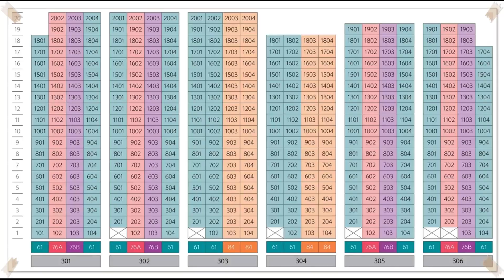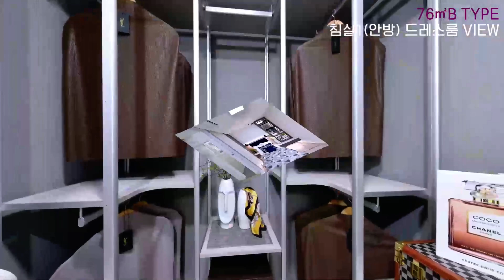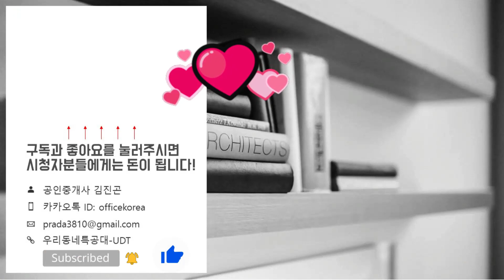포천 리버포레 세영리첼 분양정보→평면도&분양가&61 76B타입 모델하우스(견본주택)/7호선연장포천역/포천분양아파트/포천분양아파트/내집마련/내집장만/포천신혼부부아파트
61타입 01:21
76B타입 08:28
위    치: 경기도 포천시 어룡동 21-3번지
규    모: 지하1층~지상20층 6개동 총 454세대
입주일: 2024년 2월
타    입: 61㎡. 76㎡A. 76㎡B. 84㎡
교    통: 7호선 포천역(예정)
학    군: 포천초. 포천중. 포천고
*포천 리버포레 세영리첼 분양정보*
특별공급: 2021년 8월 09일(월)
일반1순위: 2021년 8월 10일(화)
일반2순위: 2021년 8월 11일(수)
당첨자 발표일: 2021년 8월 18일(수)
당첨자 서류접수일: 2021년 8월 20일(금)~29일(일)
당첨자 계약체결일: 2021년 8월 30일(월)~9월 01일(수)
*포천 리버포레 세영리첼 분양가*
61타입
1층: 20,140~20,230 만원
2층: 21,460~21,550 만원
3층: 22,400~22,490 만원
4층: 22,780~22,880 만원
5층~10층: 23,220~23,320 만원
11층이상: 23,720~23,820 만원

76A타입
1층: 25,720 만원
2층: 27,390 만원
3층: 28,590 만원
4층: 29,070 만원
5층~10층: 29,620 만원
11층이상: 30,260 만원

76B타입
1층: 25,910 만원
2층: 27,600 만원
3층: 28,800 만원
4층: 29,290 만원
5층~10층: 29,840 만원
11층이상: 30,490 만원

84타입
1층: 29,580 만원
2층: 31,500 만원
3층: 32,870 만원
4층: 33,430 만원
5층~10층: 34,060 만원
11층이상: 34,800 만원